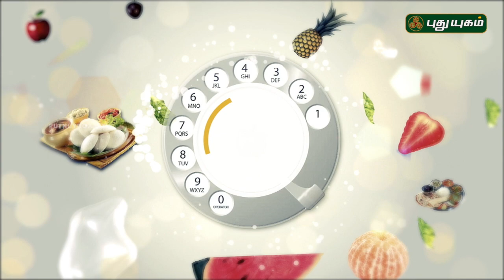எளிய வீட்டு சமையல் குறிப்புகள் | Azhaikalam Samaikalam | 03/12/2018 | PuthuyugamTV